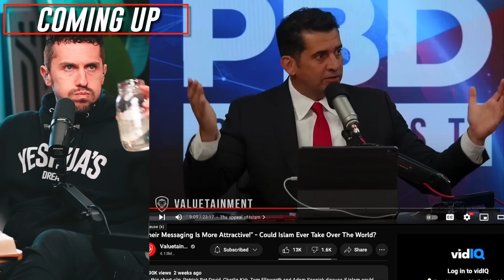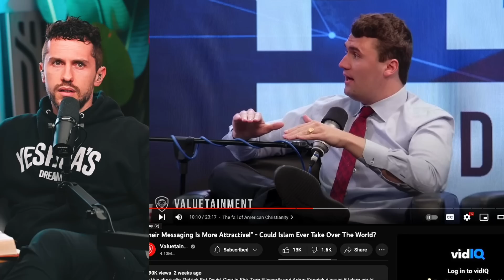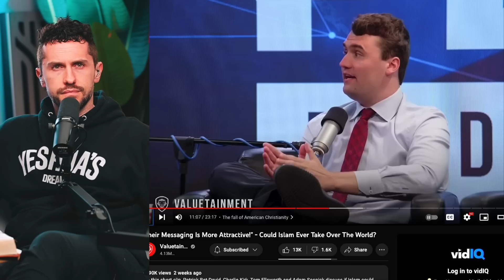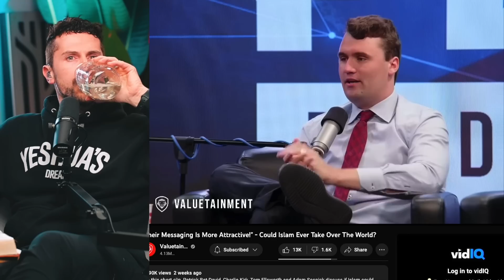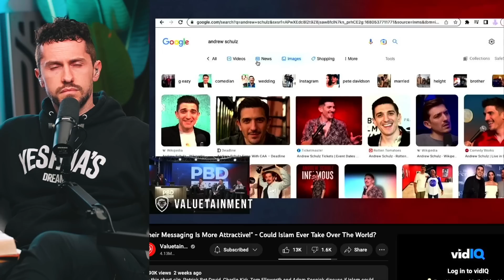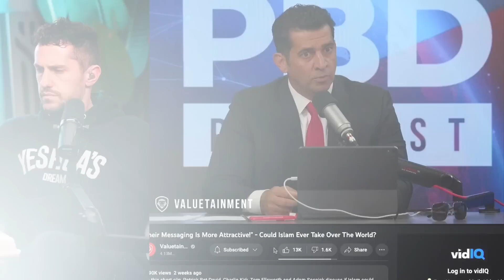How Islam Became "Protected" & Overtook Christianity?